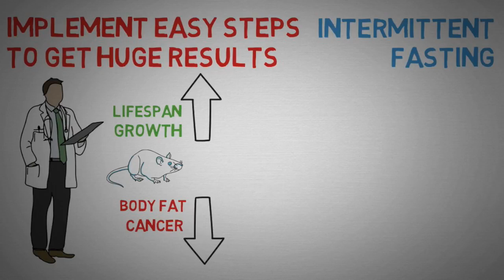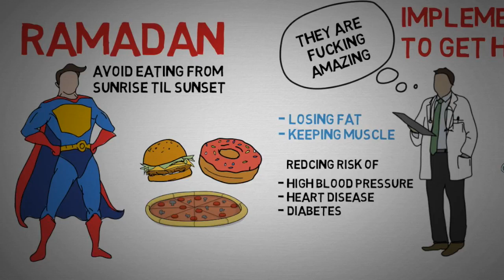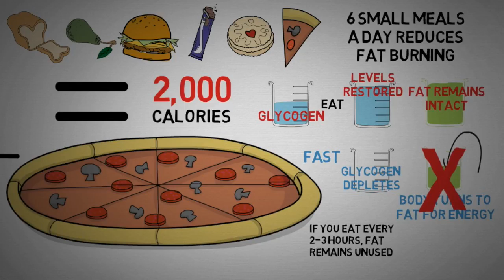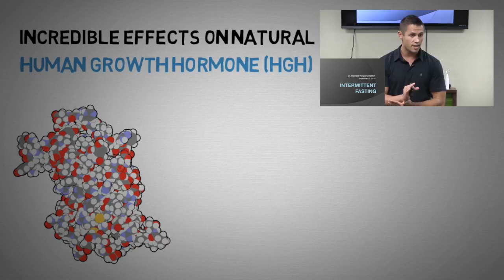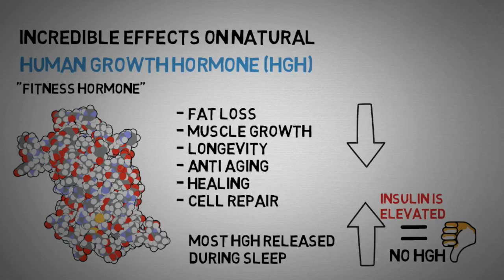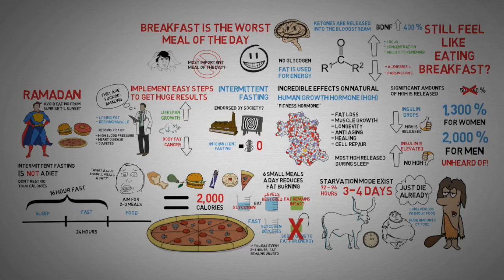Intermittent Fasting WHY Breakfast is the WORST Meal of the Day Explained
as well as his book
“The scientific approach to intermittent fasting”.

If you liked this video you might enjoy another video I made about wine: 7 SURPRISING benefits of red wine - Health benefits of red wine explained

Breakfast is the worst meal of the day.

This might come as a shock to most people, because there is this big misconception that breakfast is the most important meal of the day. It ts not the most important meal, but far from it.

If you want to live longer while looking younger, have less body fat and reduce the risk of cancer along many other diseases, breakfast is the worst meal of the day!

You should know that intermittent fasting is NOT a diet, you’re not gonna restrict your calories. You will only need to restrict the time you eat throughout the day, typically to 8 hours. It’s really that simple.

Try it for a few weeks and evaluate how you feel. It will be tough for the first week or two, but once the body gets used to it you won’t look back.

Intermittent fasting diet - A beginners manual from Michael Jessimy

And The IF Diet by Robert Skinner.

Scences:
Blink 182 - First Date
Get Hard - Warner bros
Fresh Prince of Bel Air
Screaming People
Breaking bad - HBO